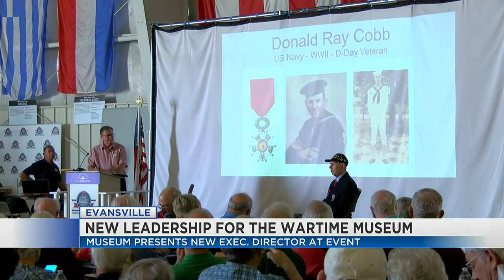Evansville Wartime Museum welcomes new Executive Director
Evansville Wartime Museum welcomes new leadership